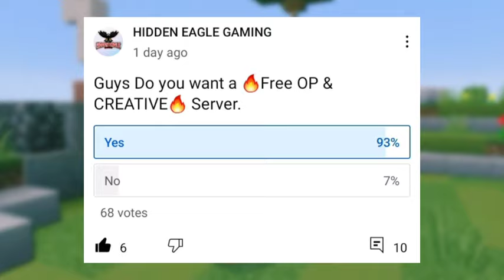Free 🔥OP🔥 and CREATIVE Server For Craftsman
Yoooo hi people I am EAGLE and today I will give you ip of a free op craftsman server so watch till end for ip.

Craftsman server
Free op server for craftsman
Craftsman op server
Craftsman free op server
Craftsman creative server
Hidden eagle gaming server
Server craftsman

New craftsman server

Survival server of craftsman

Craftsman server survival

How to join craftsman server

How to play multiplayer in craftsman

Minecraft 0.15 server

Craftsman 0.15.10

How to make craftsman server

How to make craftsman server for free

How to make minecraft server for free

How to make minecraft server

Craftsman hindi

G babs server

Hidden eagle server

craftsman lifesteal server

craftsman game mein multiplayer kaise khele

craftsman me multiplayer kaise khele

craftsman me server kaise banaye

craftsman mein multiplayer kaise khele

craftsman mein village kaise dhundhe

craftsman mein ghar kaise banaen

craftsman mein friend ke sath kaise khele

craftsman mein house kaise banaen

craftsman mein server kaise banaen

craftsman mein herobrine ko kaise bulaye

craftsman mein iron farm kaise banaen

craftsman mein friend kaise banaen

craftsman how to play with friends

craftsman how to play multiplayer

craftsman how to make house

craftsman how to make end portal

craftsman how to make server

How to find end portal in craftsman
How to find strong hold in craftsman

Craftsman 1.19 download

Craftsman 1.19 download link mediafire

Craftsman 1.20 download

Craftsman texture pack

How to make texture pack in craftsman

Craftsman new lifesteal server

lokicraft

craftsman

craftsman 4
craft world